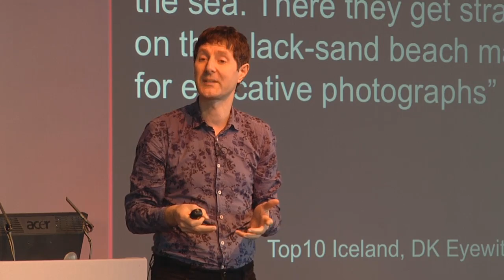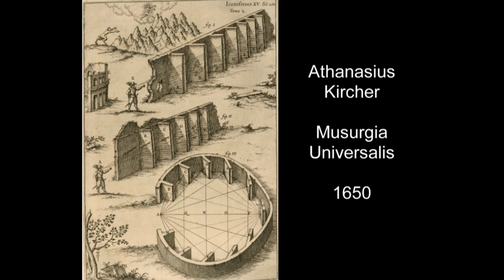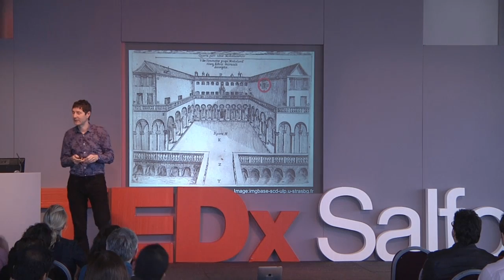TEDxSalford - Trevor Cox - Become a Sound Explorer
Professor Trevor Cox is a British academic and science communicator, a Senior Media fellow for EPSRC, and is President of the Insitute of Acoustics for the 2010-12 period. Cox has presented a range of popular science documentaries for BBC Radio 4, BBC Radio 3 and BBC World Service, including Sounds of Science, Aural Architecture, Life's Soundtrack, Science vs Strad, The Pleasure of Noise, World Musical Instruments, Dragon's Lab, Biomimicry and Save our Sounds. He was co-originator and judge of BBC Radio 4' 'So You Want To Be A Scientist?', a competition to find Britain's best amateur scientist. He has gained worldwide news coverage for stories such as "Does a duck quack echo?" and "The Worst Sound in the World". He has also investigated the World's scariest scream. In addition, he has appeared in features on BBC1, Teachers TV, Discovery and National Geographic channels, and as an expert in news items on a variety of television and radio channels.